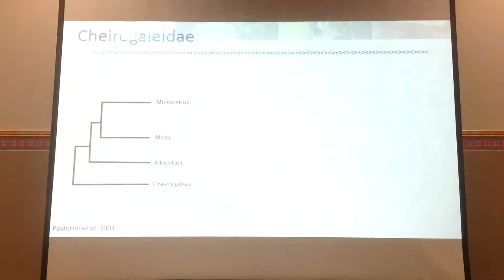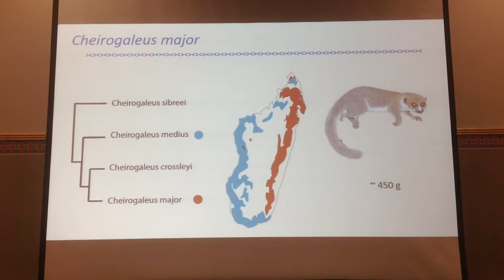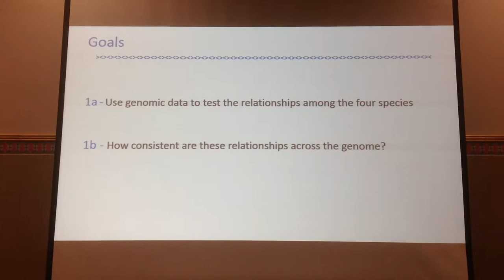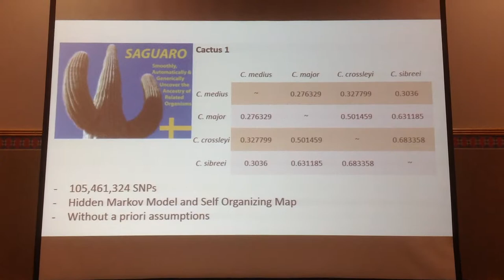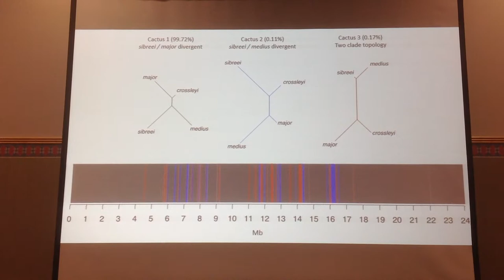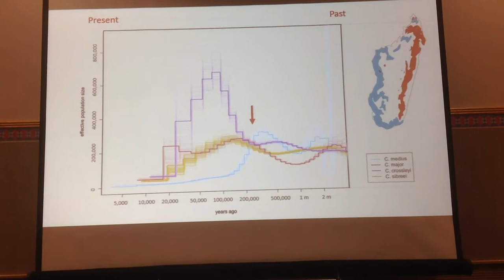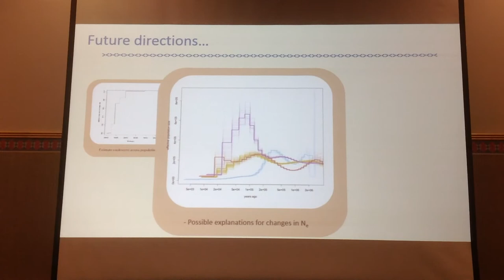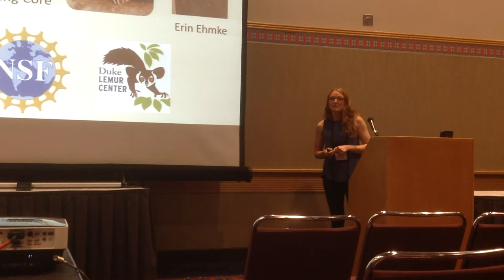Williams: The evolutionary history of Madagascar’s dwarf lemurs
Rachel Williams
The evolutionary history of Madagascar’s dwarf lemurs.
Molecular ecology